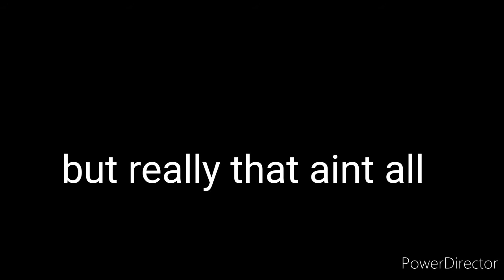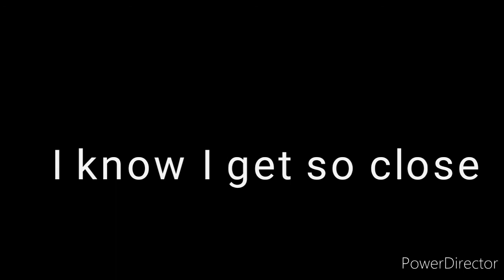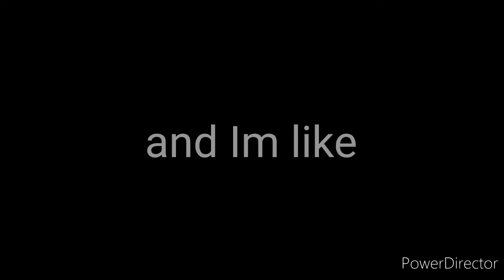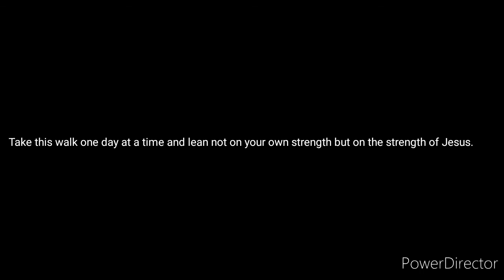Maskil-Sunday's Best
Christian Worship hip hop demo